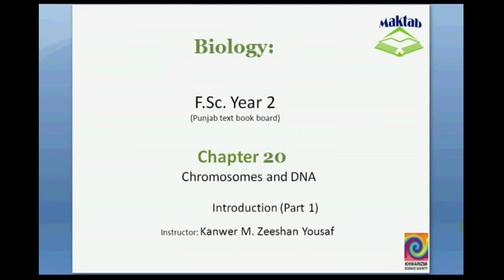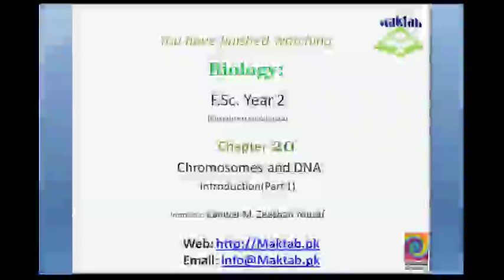FSc Biology Book2, CH 20, LEC 1: Introduction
This video lecture from Chromosomes and DNA (F.Sc. second year Biology) covers introduction of Chromosomes and DNA and all the concerning topics of chapters. Find more e-learning material and educational video lectures in Urdu at maktab.pk. These videos are free to use for promotional and commercial purpose by keeping the credits to Maktab.